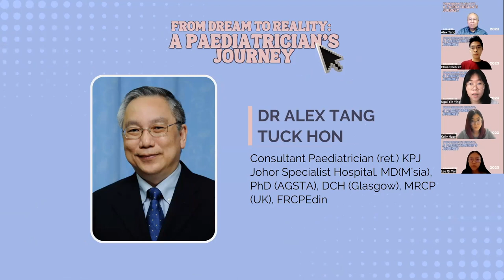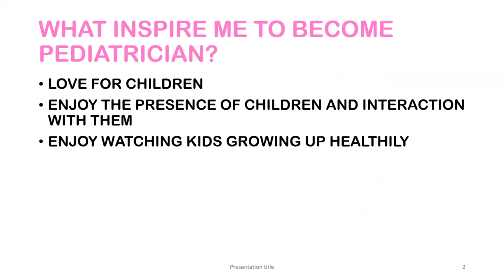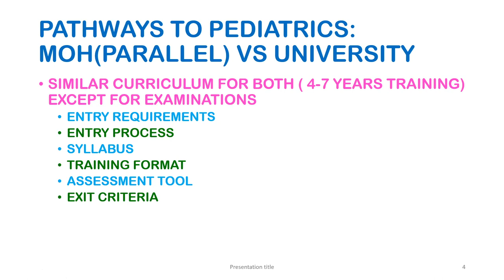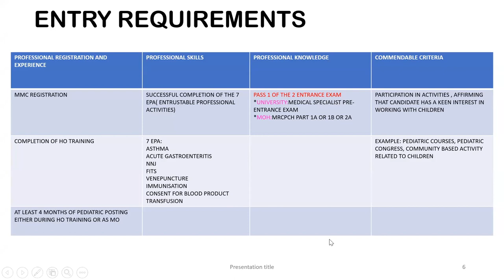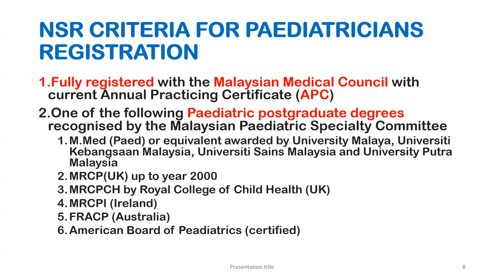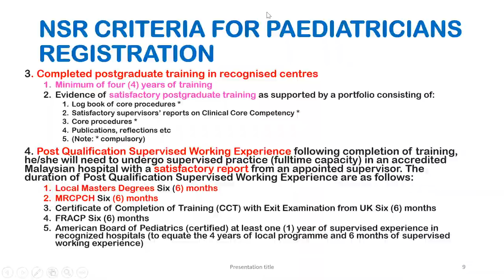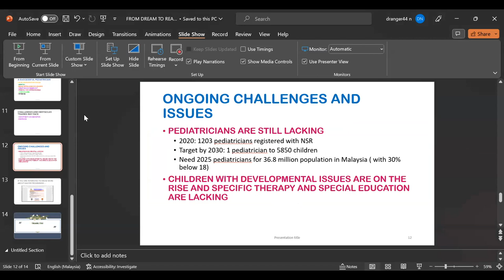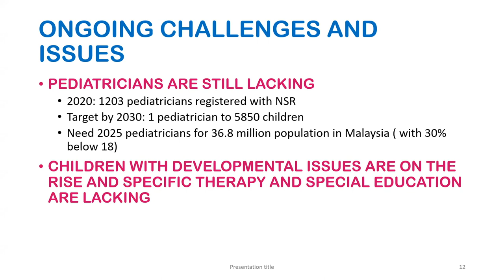Journey of a Paediatrician | Webinar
Sharing life experiences, lifehacks, and career pathways to become a paediatrician in Malaysia by a young consultant paediatrician and her not-so-young counterpart. Webinar organised by Teddy Bear Hospital, Clinical School Johor Bahru, Monash University Malaysia.